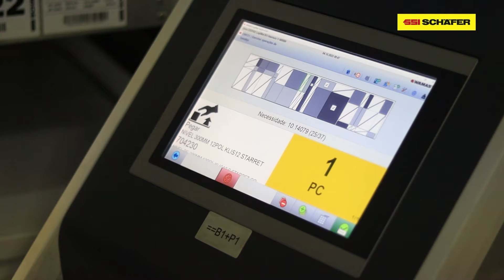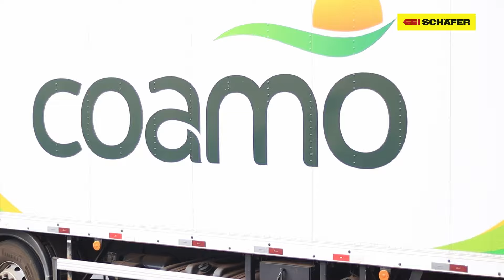Case de Sucesso: Coamo & SSI SCHAEFER - LOGIMAT®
A COAMO, gigante do agronegócio brasileiro, começou sua trajetória em 1970 e hoje é a maior empresa privada do Paraná. A cooperativa está investindo cada vez mais com o intuito de sustentar seu crescimento exponencial, que hoje já acontece a nível Brasil.

Por meio da parceria com a SSI SCHAEFER, a COAMO consegue ser ainda mais eficiente nos seus processos logísticos; com uma maior agilidade e acuracidade na operação.

Confira no vídeo os diferenciais que o LOGIMAT® traz para a empresa!